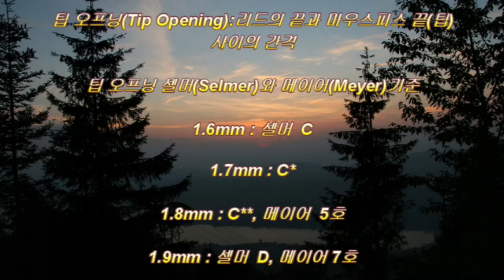색소폰마우스피스 제작 및 시연 영상입니다.This is a video of saxophone mouthpiece production and demonstration.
66번째, 앵두 나무 수제피스 (스텝베플)  제작 및 시연 영상 입니다.
66th. Making and demonstrating the cherry
tree handmade piece.

수종 :앵두 나무
공구:전동드릴,낫,톱,칼,사포,목공비트
Tree species: cherry tree
Tool: Electric drill, sickle, saw, knife,
sand paper, wood work bit